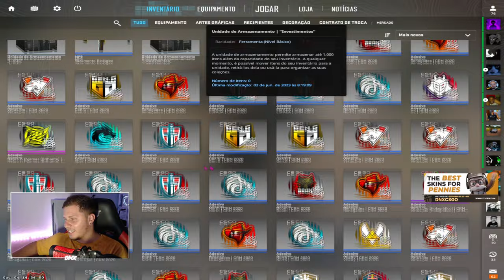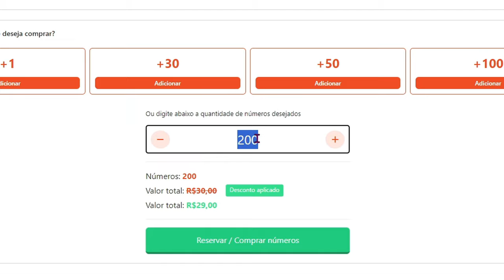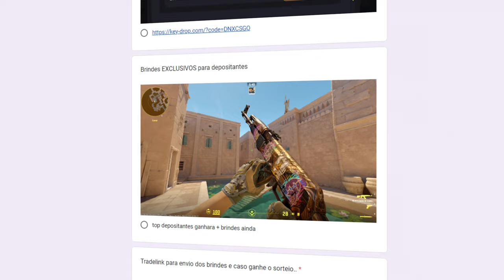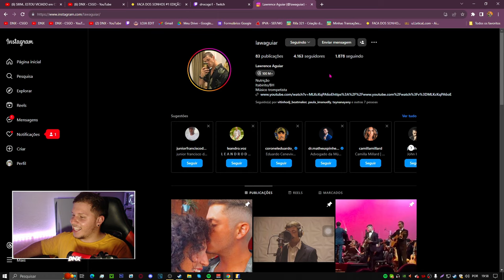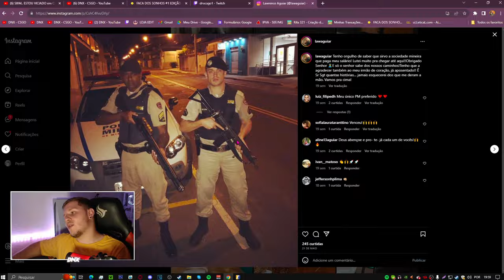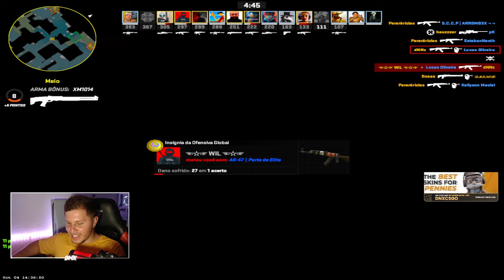Apresentando O CS 2 para um POLICIAL de VERDADE 😂